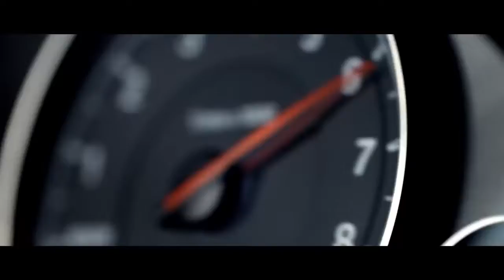Вырвавшись из кольца с BMW m4 cs и официальным лицом mojorka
Кому нравиться спортивные машины подписался!!